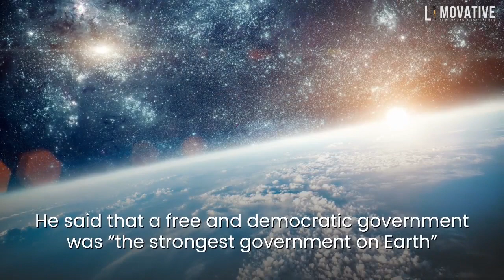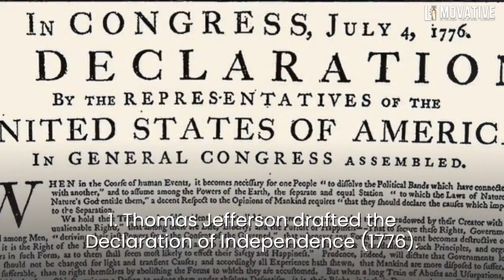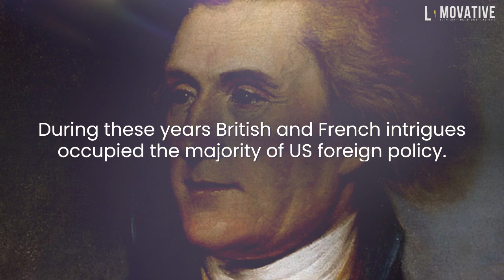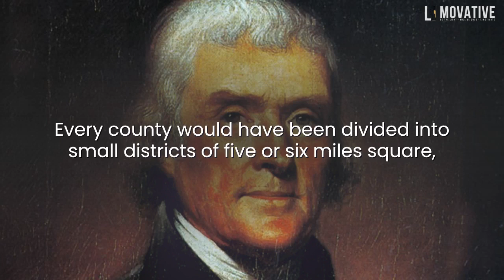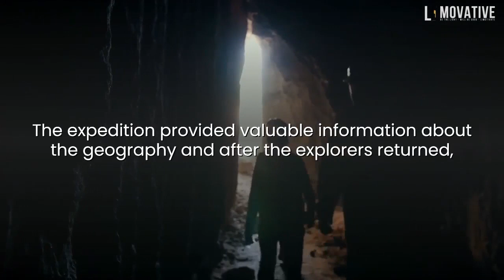6 Major Accomplishments Of Thomas Jefferson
Major Accomplishments Of Thomas Jefferson

Thomas Jefferson Accomplishments are one of the greatest